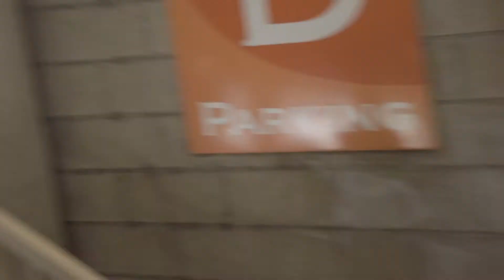NIke Running Store - Fashion Valley Mall, San Diego CA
My wife wanted to go to the mall, So I took this time to delve into the Nike Store too see what's hot and what's not, udig.